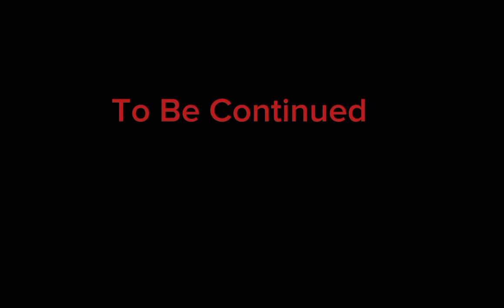(In and Out) Part 1